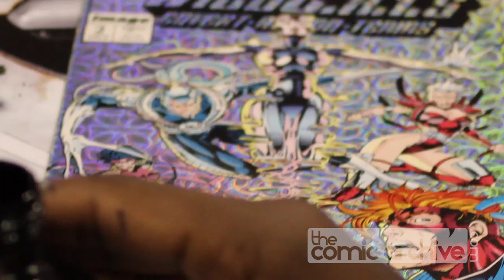Olivier Coipel Draws Voodoo at NYCC 2011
One of my favorite artists, Olivier Coipel drew a commission of Voodoo from Wildcats and the DC New 52.  A gentleman, he agreed to let us film him as he drew.